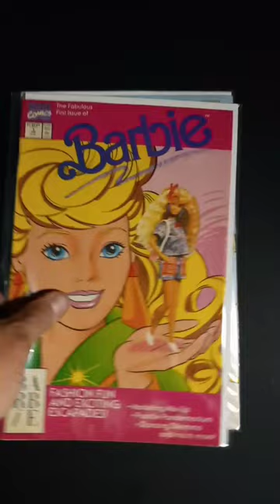Weird Comic Books part 1